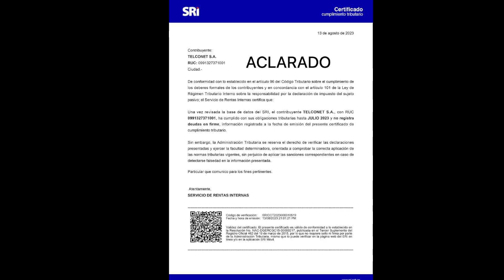video NO LE DEBE AL SRI / LA VOZ DEL ECUADOR